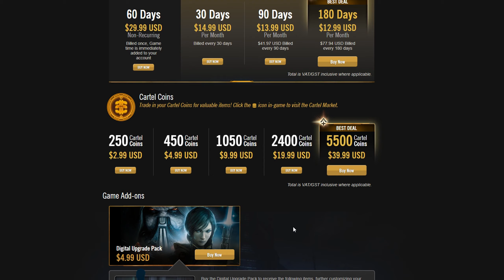SWTOR: Solving Our Gambling Addiction! (Funny Moments)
SWTOR Funny Moments on Nar Shaddaa! We messed around in Star Wars The Old Republic and did more of the Sith Inquisitor Story! I probably need to lay off on opening Cartel Packs…

► Help Support Snoopy!

(It gives me cartel coins, and it gives you 7 days of subscription time, a character transfer, a character re-name, and more!)

► Song(s) Credits:
Busta Rhymes goes to loopdeloop galaxy and f’ing dies - Ownaj
Jellyfish Fields - Spongebob: Battle for Bikini Bottom